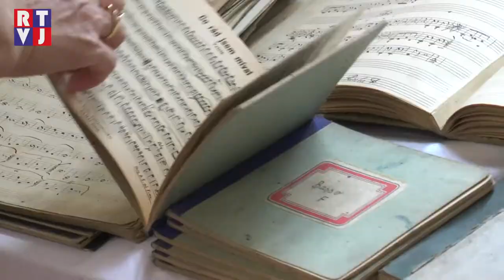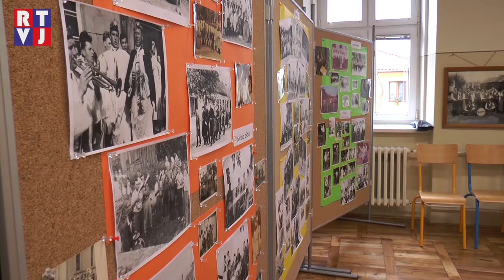Hody v Hruškách zkropil déšť, krojovaným to ale nevadilo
Hody v Hruškách začínají každý rok už v sobotu předhodovním zpíváním, a pokračují až do úterý, kdy vládu nad parketem převezmou od chlapců krojovaná děvčata.